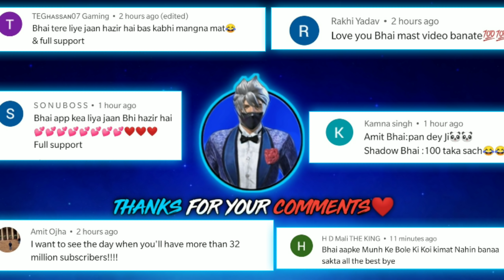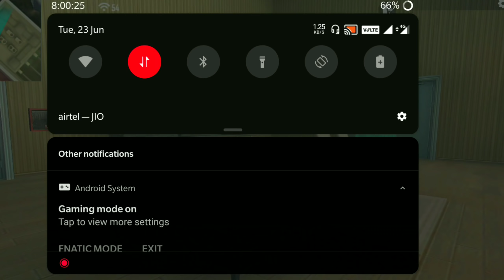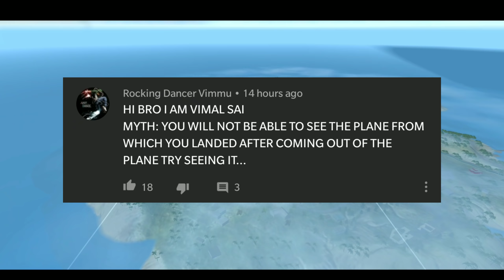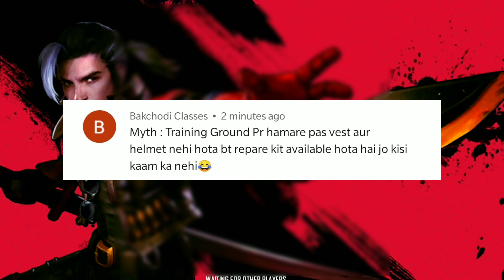Top 10 Mythbusters in FREEFIRE Battleground | FREEFIRE Myths #61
🔥 HELLO GAMERS 🔥

❣️ JAI JAGANNATH ❣️
💕  200K SHADOW FAMILY 💕

[ If The Link Is Not Working Then Open Telegram And Search Shadow Shooter & Join ]

📍My In-game Name : Pankaj!!!

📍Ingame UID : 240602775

NO LIKE AIM ON THIS VIDEO💓 🥺🥳👍❤️ !!

Top 10 Mythbusters in FREEFIRE Battleground 😳😲 | FREEFIRE Myths #61 YOUTUBE VS TIKTOK 😂

⚡ Garena Freefire🔥
Hope you will enjoy this video 😋
 *WHATS NEW*
1. Clash Squad rank mode - available 04/09 15:00 SGT.
2. Smoke Grenade - now available (Clash Squad only)
3. New Character - Kapella
4. New Weapon - Thompson
5. Motorbike can now support two players.
6. MP5, UMP, and M1887 stats adjustment.
7. Added a setting to reduce the auto pickup delay in game.
8. Players can no longer hide on foliages.
9. Parachuting will now display players' backpack skin.
10. Free Fire Wonderland event coming soon!

*10-minute Survival Shooter!*

 *VIDEO DETAILS* :
I Work more than 8hours to make these Videos ❤️
5-6 Hours Of Recording
2-3 Hours Of Editing
And
1Hour For Thumbnail Making 😊.
But I Love To Do This ❤️😍

★ I PLAY GARENA FREE FIRE AND UPLOAD 1 VIDEO EVERYDAY🥳

★ THE LATEST CONTENT VIDEO😳

HOPE YOU ALL GONNA ENJOY IT

                                 AND